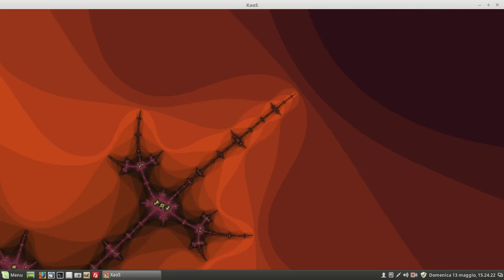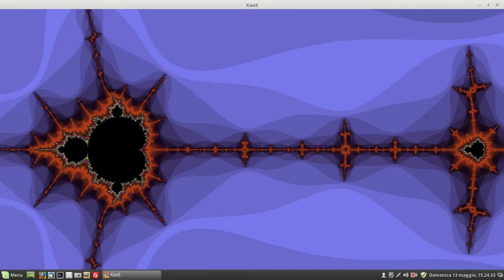Insieme di Mandelbrot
L'infinitamente grande e l'infinitamente piccolo in una meravigliosa danza di numeri.